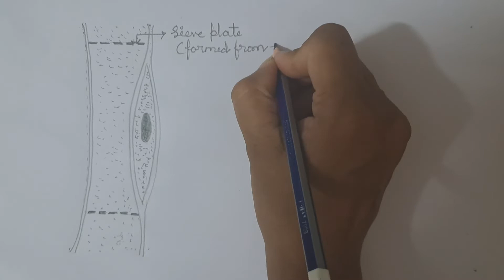How to draw structure of phloem (made of sieve tubes)easily class 10 biology best way#cbse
how to draw structure of phloem  made of sieve tubes in the best way#so easy#class10#biology#wings of bio